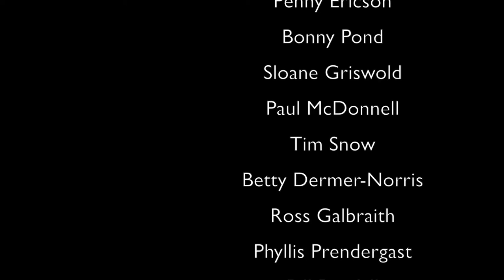David Coon: MLA (Green Party) Fredericton South (Politics)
Mr. Coon shares some "behind the scenes" on the workload of a Member of the Legislative Assembly (MLA), as well as some specific topics on today's government and its strategy. With the next provincial election just over a year away, Mr. Coon also speaks to the early steps in preparation. Always a fascinating and informative conversation. Watch. Share. Support.

During the interview we refer to the Conference Board of Canada's report "New Brunswick Top-Ranked Province on Conference Board of Canada’s Report Card on Social Performance ".  Mainstream media barely gave this a nod. It is an excellent indicator of the province.